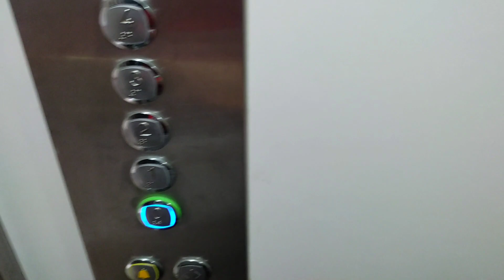مبروك علينا فوز المنتخب المغربي 🇲🇦 تفرجنا فالماتش حنا والصحاب مجموعين وخرجنا حيحنا#vlogs